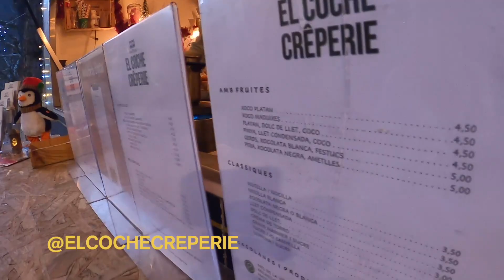Fuera la barba y bañito a 0ºC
Vídeo en el que cumplo lo prometido por tener 100 suscriptores en YouTube. Los retos hablados: barba teñida y afeitada (menos mal que es provisional), y bañarme en un rio a 1000m de altitud el 30 de diciembre a 0ºC!!!

Aprovecho para felicitaros el año nuevo, que os riáis de la vida que solo hay una y que seas felices con lo que hacéis! Gracias por estar ahí!
El Vali.